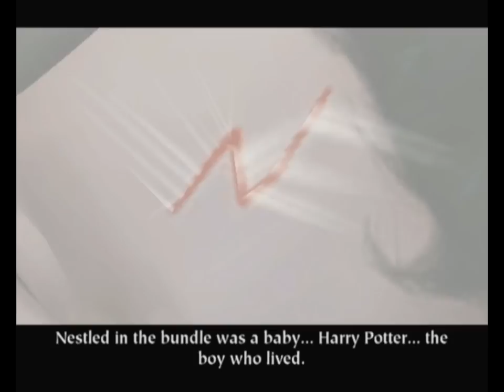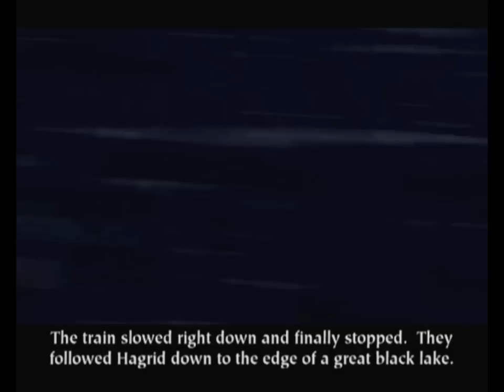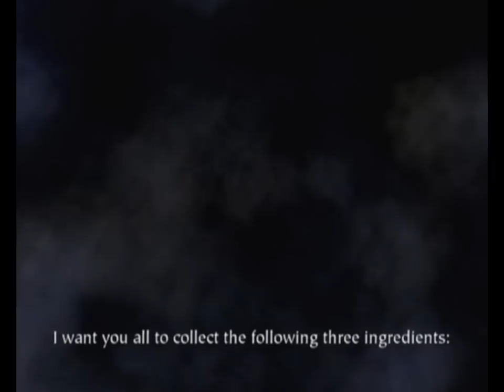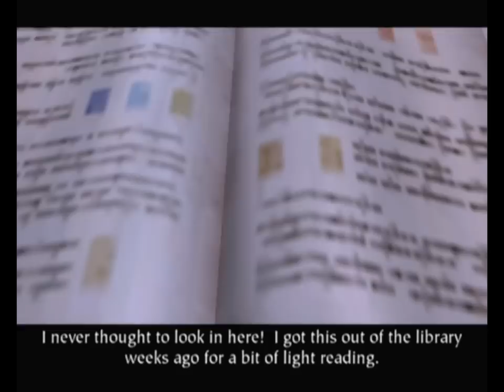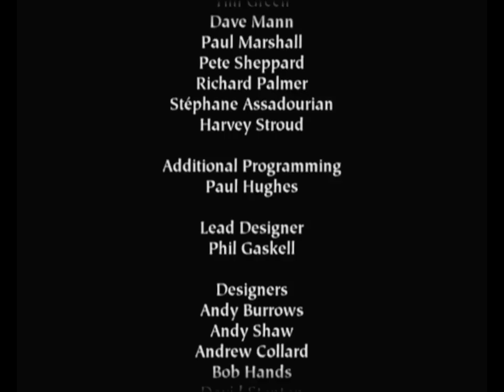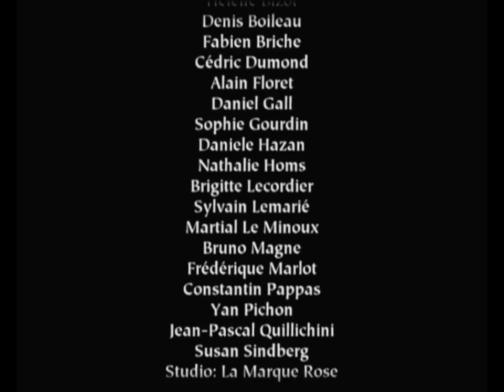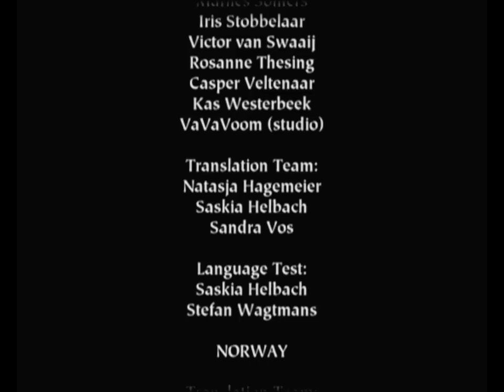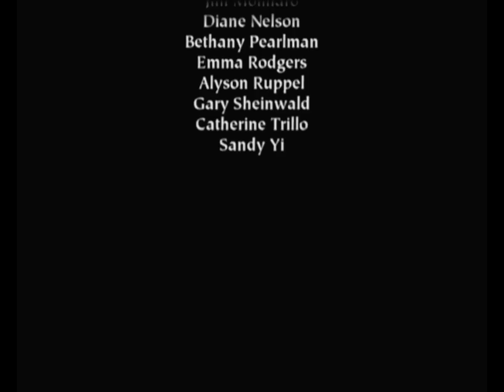Longplay of Harry Potter and the Sorcerer's Stone/Philosopher's Stone [HD]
Longplay of Harry Potter and the Sorcerer's Stone, played as the NTSC version on the GameCube. This game's version was released on Dec. 9th, 2003. Please give the video a like! Timecodes are below:

0:00:00 - Start
0:00:29 - Opening
0:01:55 - Intro
0:03:52 - Diagon Alley
0:16:50 - First Night: Tour
0:31:49 - First Day: Lumos Spell
0:51:00 - First Day: Flying Lesson
0:57:19 - First Day: Asphodel (Wiggenweld Potion)
1:07:43 - First Night: Alohomora Spell
1:19:07 - Second Day: Spongify Spell
1:37:19 - Second Day: Wiggentree Bark (Wiggenweld Potion)
1:40:55 - Second Day: Dittany (Wiggenweld Potion)
1:47:25 - Second Night: Bathroom Troll
1:58:23 - Third Day: Diffendo Spell
2:19:52 - Third Night: Invisibility Cloak
2:36:16 - Fourth Day: Incendio Spell
3:08:33 - Fourth Night: Moondew (Antidote Potion)
3:17:30 - Fifth Day: Flobberworm mucus (Antidote Potion)
3:21:20 - Fifth Day: Puffapod spores (Antidote Potion)
3:32:28 - Fifth Day: Quidditch Match
3:43:40 - Fifth Night: Down the trapdoor
3:53:34 - Final boss: Voldemort
4:07:28 - Award Ceremony
4:08:55 - Credits